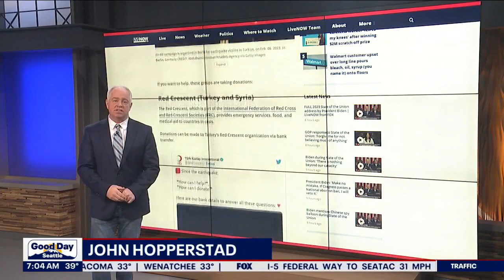Local organization helping with relief efforts for Turkey, Syria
Rescue crews continue to sift through rubble of towns across Syria and Turkey.